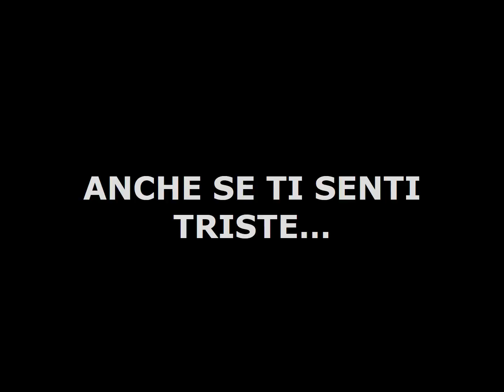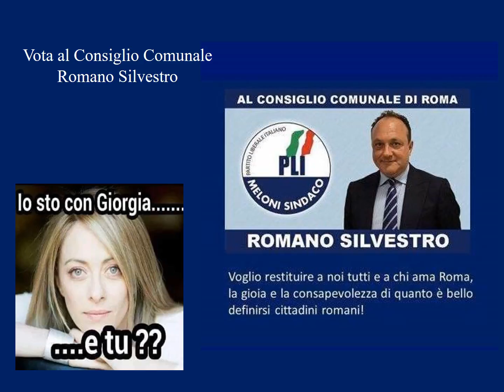GIORGIA MELONI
GIORGIA MELONI SILVESTRO ROMANO